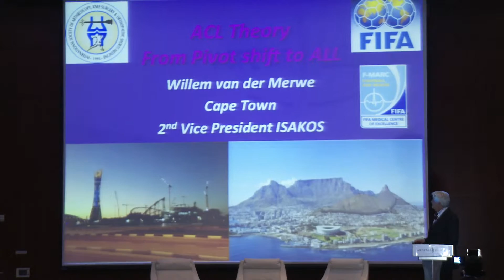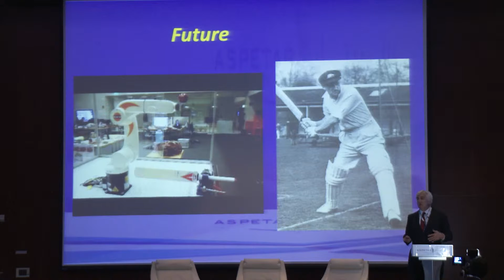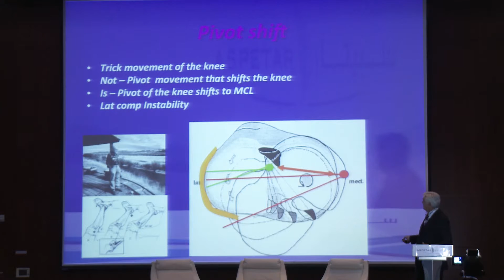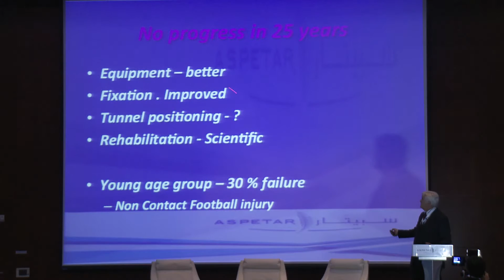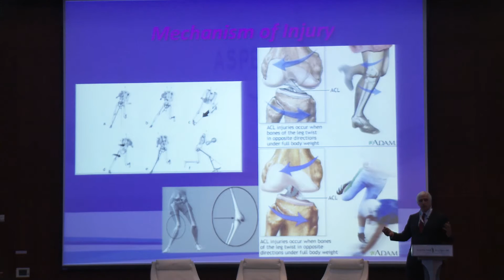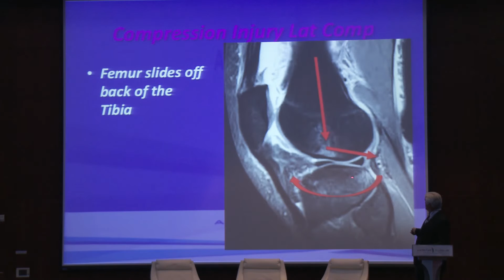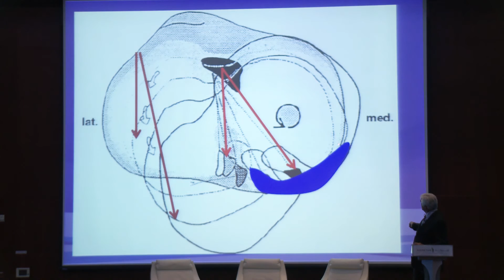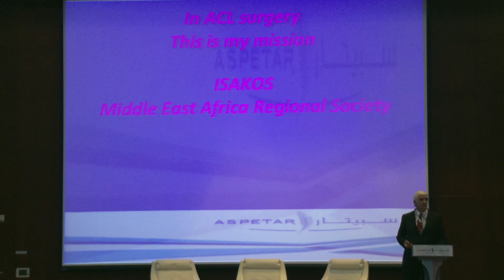Prevention and treatment of ACL injuries | Dr. Willem Van Der Merwe (South Africa)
Dr. Willem (Cape Town) is talking about the role of eccentric training in prevention and treatment of ACL injuries.